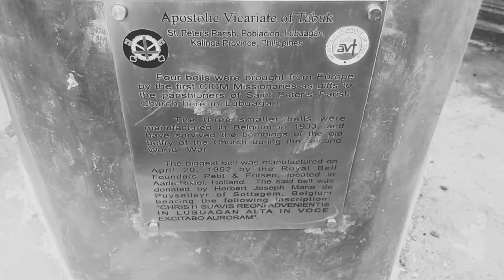STRAW HAT the EXPLORER | featuring LUBUAGAN | Cultural dance | Weaving | History | Tourist spot...